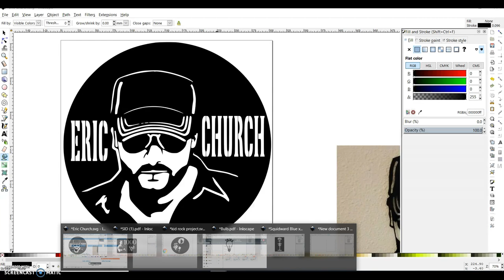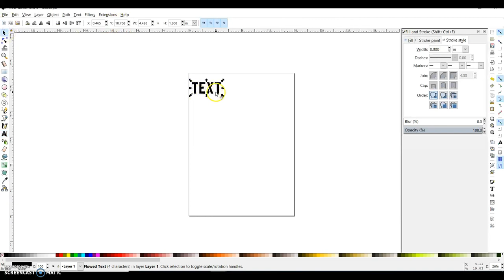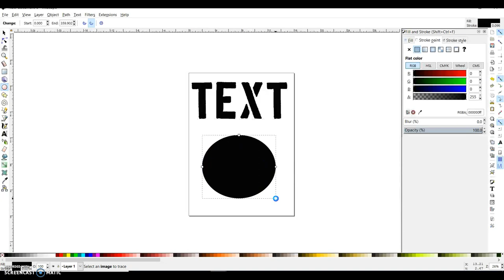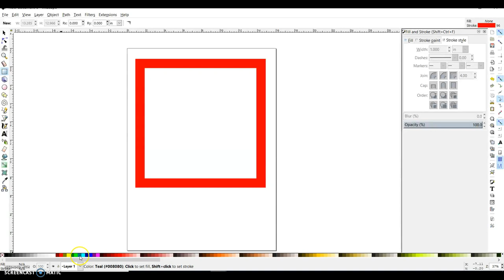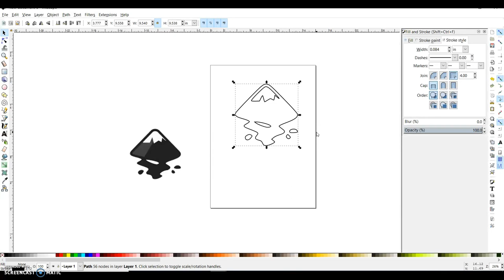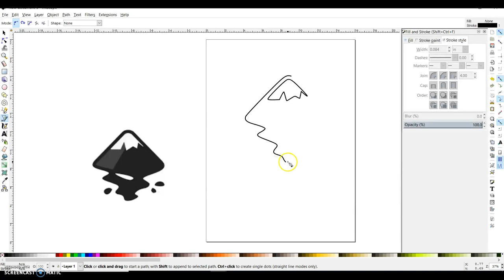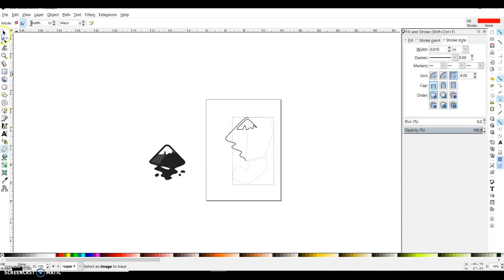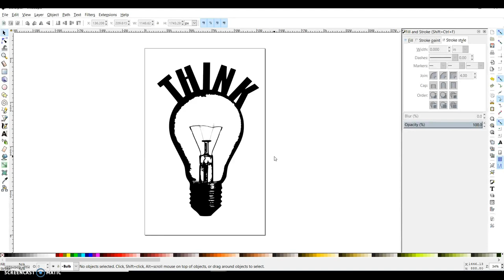Common Inkscape Problems for beginners